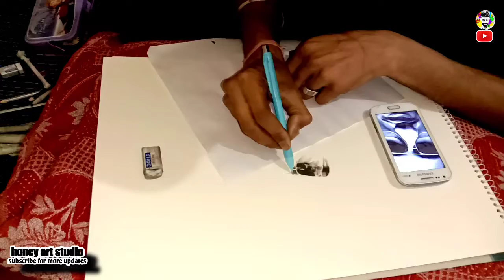Honey Singh Pancil Sketch Drawing Realistick Very Easy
.my MX Teka tak  I'd 👉 HoneyJanagal_774
👉Honey_Art_Studio Us  hashtag to get instant free feature ♥️

⬆️⬆️⬆️⬆️. follow me social sides👆👆

Hi watsapp lovely 😍 people 👥 behoot behoot swagat 🙏 hai apka hemare is 🖕 chennal par. I love you 😘 my youtube faimly. 🙏❤️😘...plz 🙏 support me 🙏

                                                                    sketch ,potrait ,water color panting

{your queries}

From 👇
 Rajasthan, Bikaner, (India 🇮🇳) pedharo mahre desh 👉🤗🌆